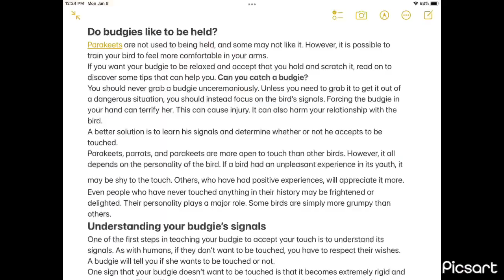Do budgies like to be held? pets get your merchandise link in the description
Attention everyone… the time has
come for the new 2023
merchandise!!
Our shop is now open for your
enjoyment.
All items are ordered, processed,
packaged and shipped through this
website. We do not control any of
the process. We only created the
images.
We hope you enjoy the new stuff
we tried to add.
Sorry there is no option to create
hats and stickers.
And yes, they do ship
internationally. All cost are supplied
by the shipping company.